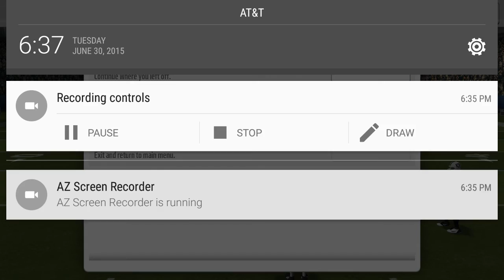Madden Moblie ep12 Screen recorder!!!